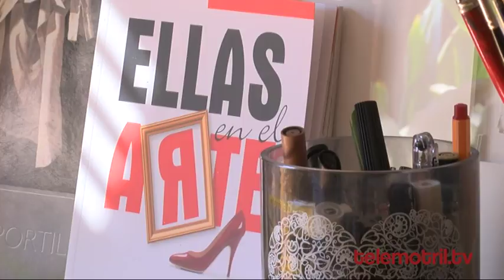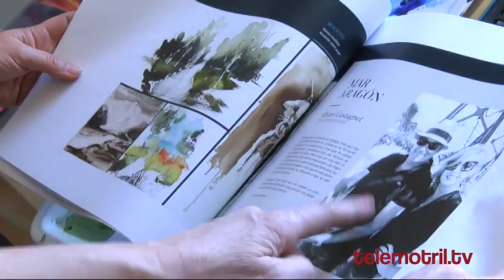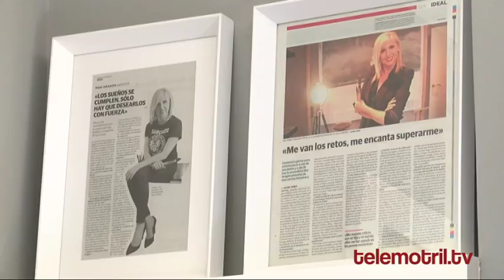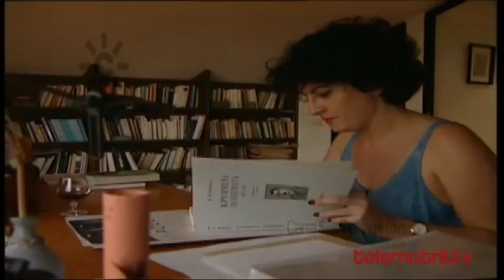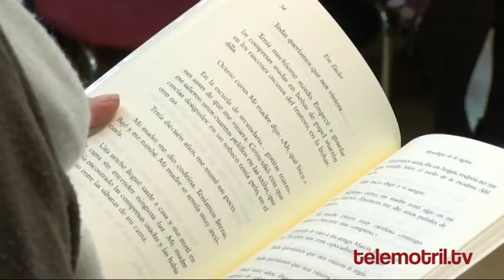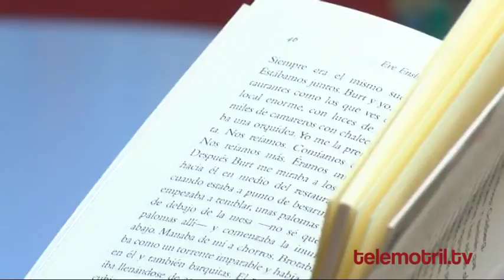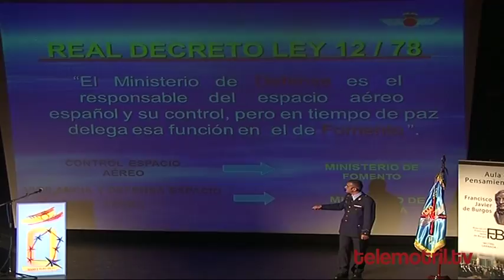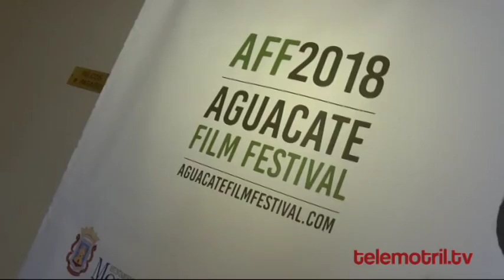TELEMOTRIL ARTENATIVO 22 DE FEBRERO DE 2018